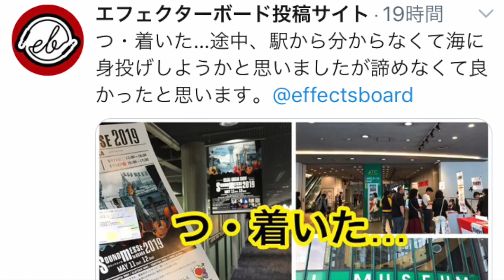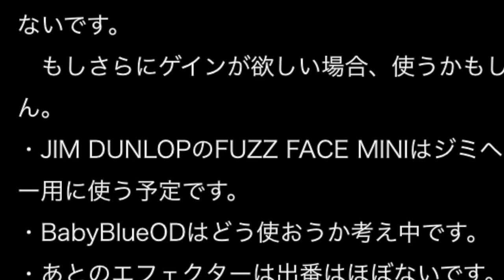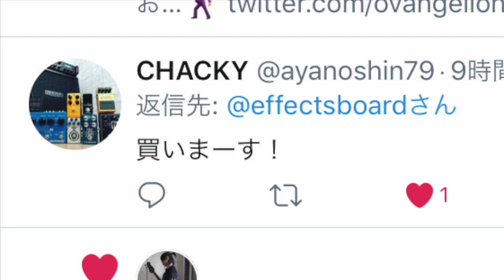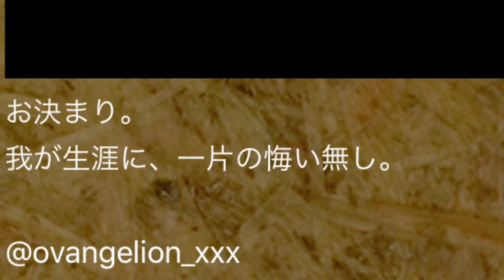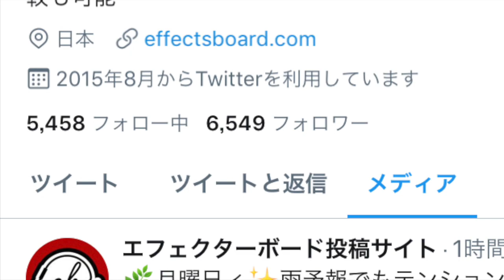エフェボー名物「我が生涯に、一片の悔い無し」ボード＆エフェボーTシャツ♪つぶやき141【Vol.637エフェボーチャンネル】5/20のご挨拶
OLIVEさんの感動！ボード概念図